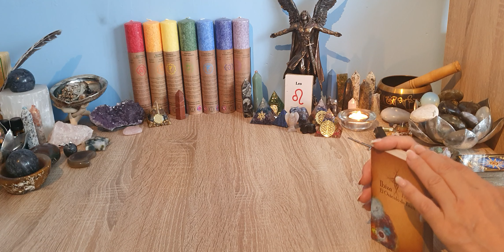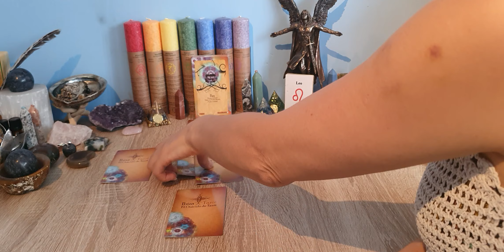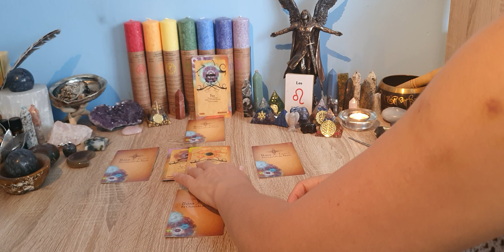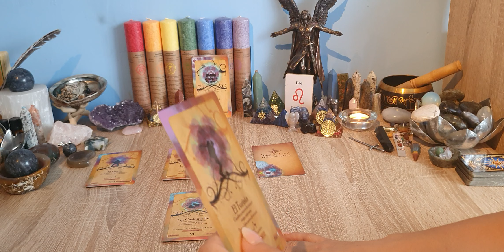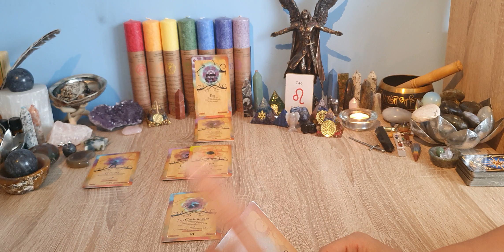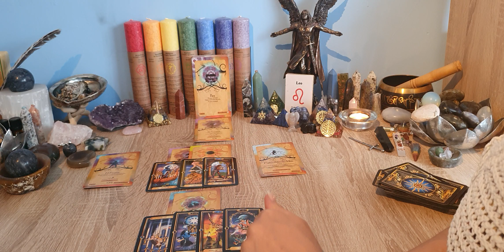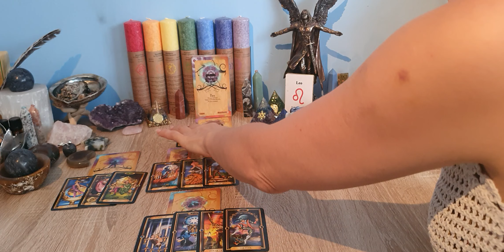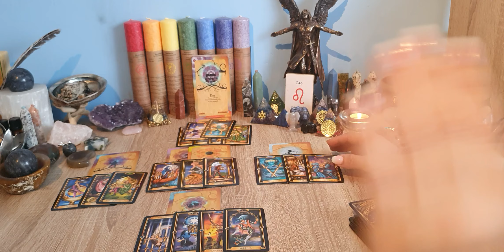Leão - Mês de Julho... Abraçando as mudanças com positiva e descontração!